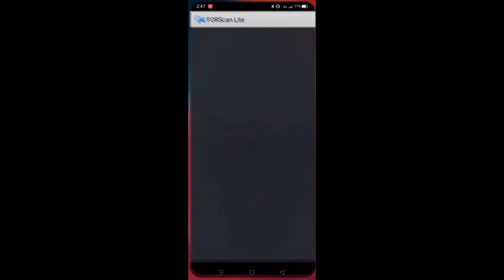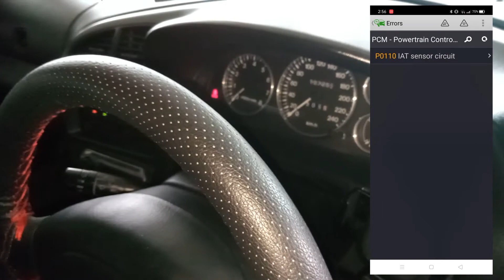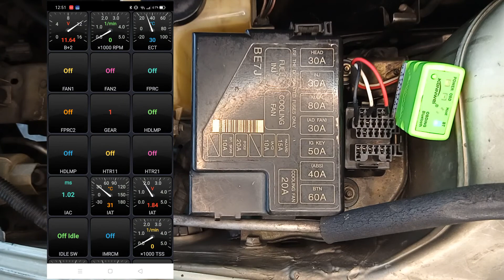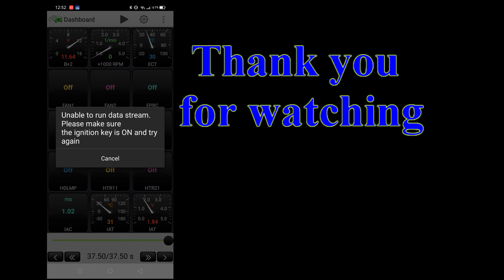Mazda OBD1 check engine fault code using ELM327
How to connect an OBD2 connector to a pre OBD2 Mazda

Check engine light. In this video we explain how to hook up a cheap OBD2 scanner to a car without an OBD2 port. This involves using the Data Link Connector or DLC found on most 90's Mazda vehicles.